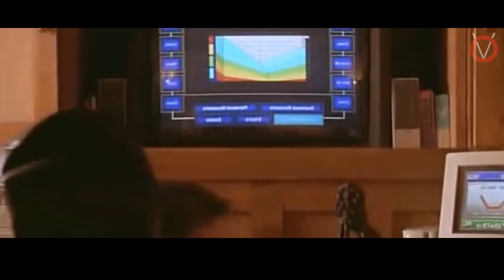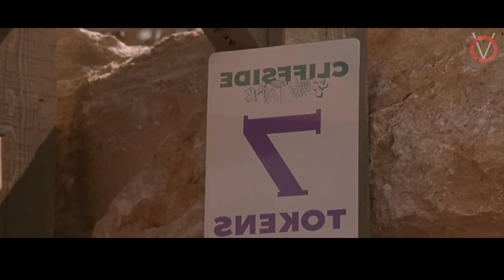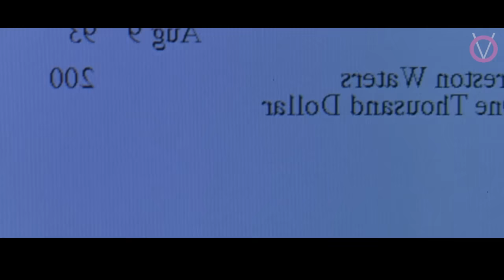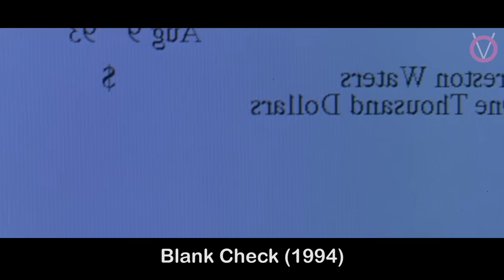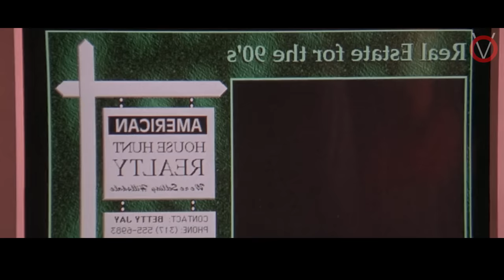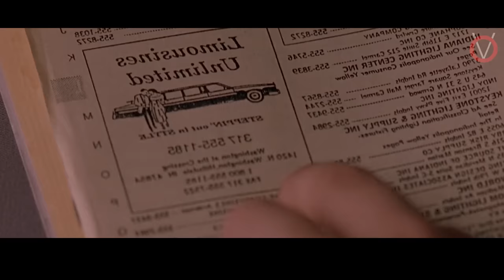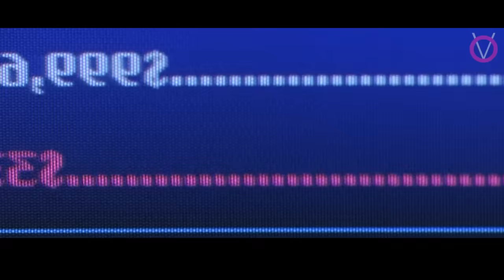ஏழை சிறுவனும் ஏழு கோடிகளும்|TVO|Tamil Voice Over|Tamil Dubbed Movies Explanation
பணத்தாசையில் வாழும் சிறுவனுக்கு கிடைக்கும் பல கோடிகளும் அதை வைத்து அந்த சிறுவன் செய்யும் அட்டகாசங்களும்